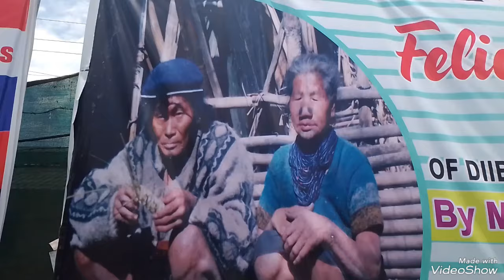PAST 19 century APATANI tribes home decoration items Ziro Arunachal.